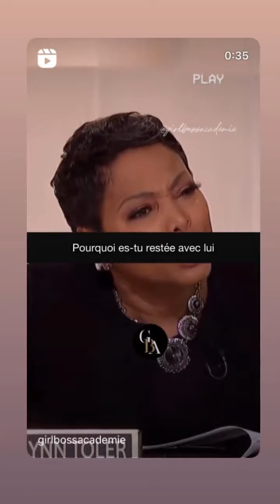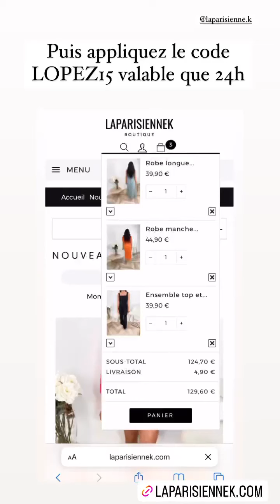SARAH LOPEZ - 19 Mai 2022